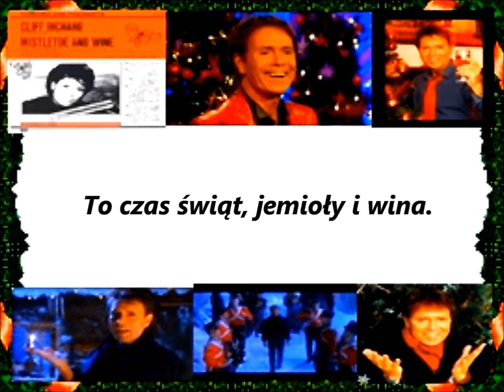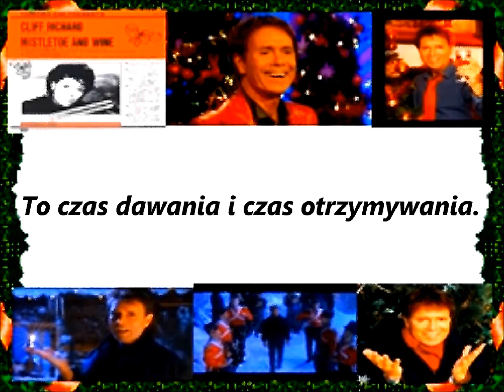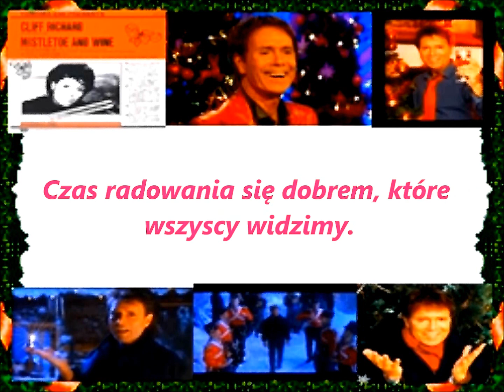CLIFF RICHARD-MISTLETOE AND WINE